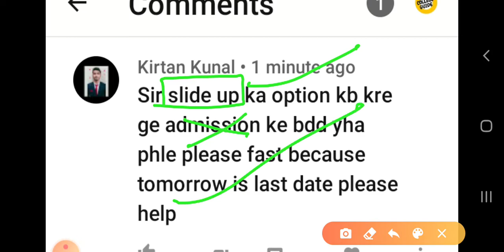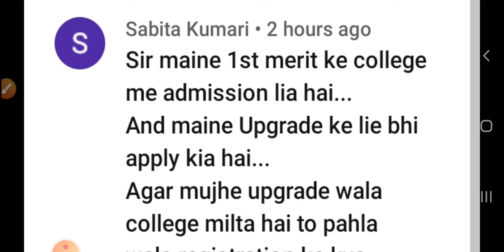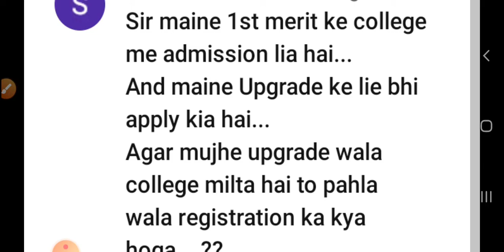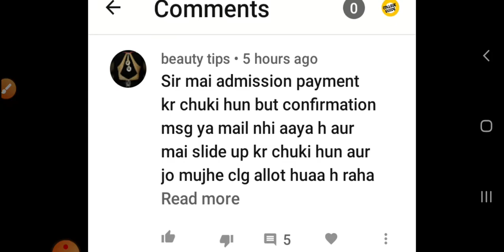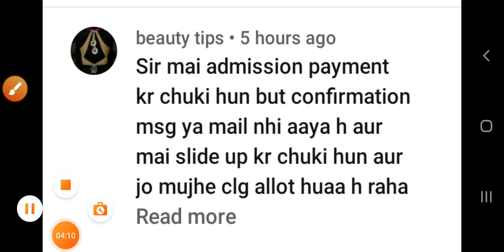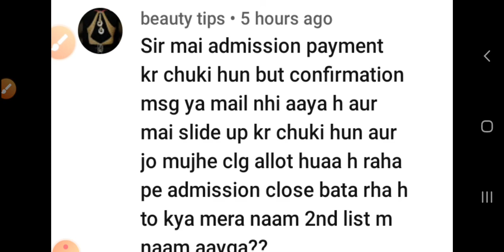ppu slide up |payment error |sare sawaal ka jaawab|college guide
Slide Up होगा | PPU Admission 2020 | Patliputra University Admission 2020 | PPU Part1Admission 2020